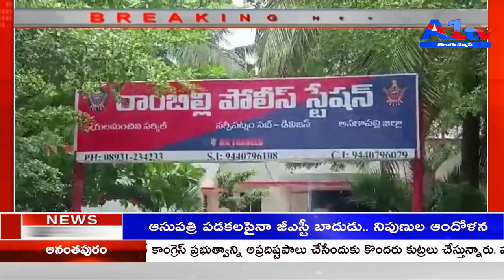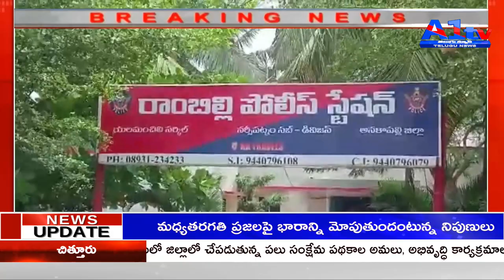BREAKING NEWS బాలికపై సొంతపెదనాన్న లైంగిక దాడి పాల్పడ్డారు.||A1tv telugu news